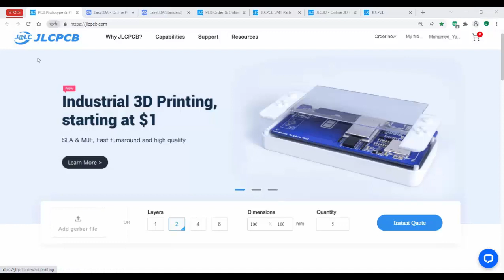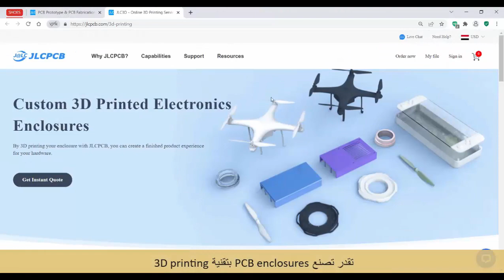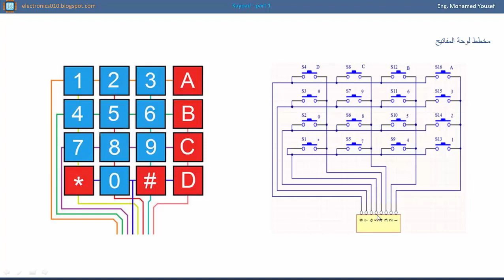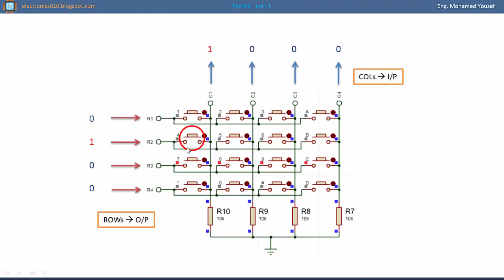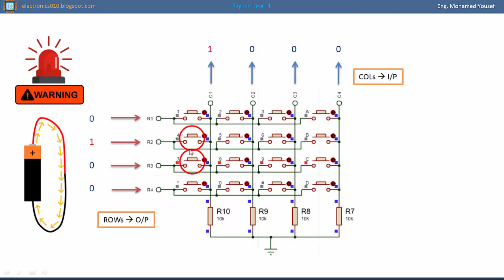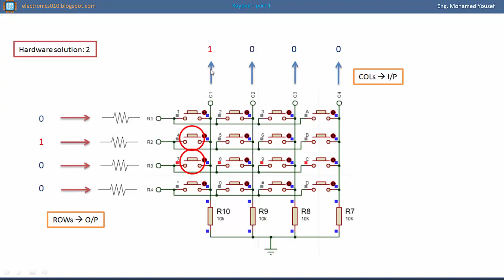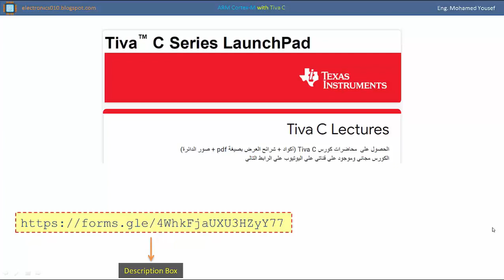42- ARM 32 | Keypad - part 1/3 | محمد يوسف